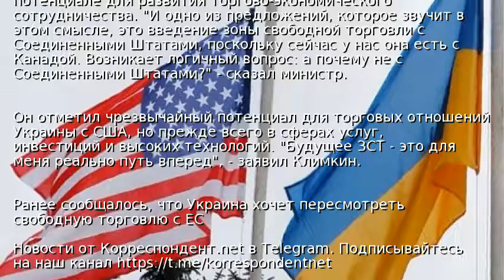Киев хочет зону свободной торговли с США - Климкин